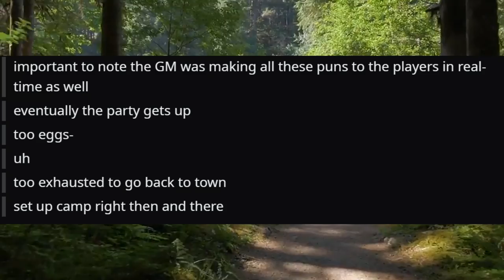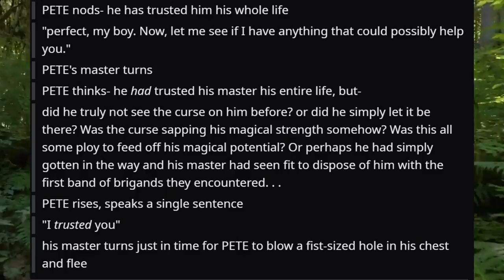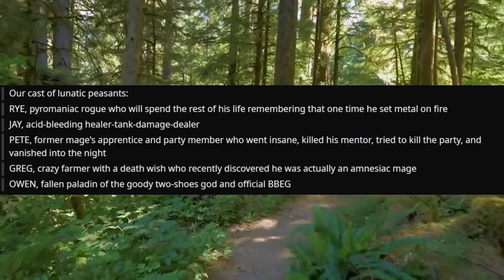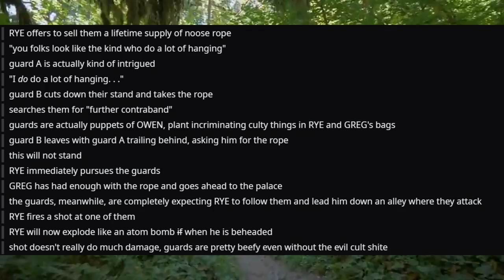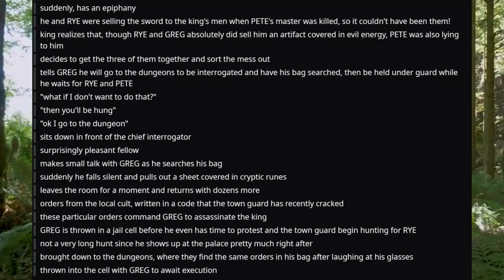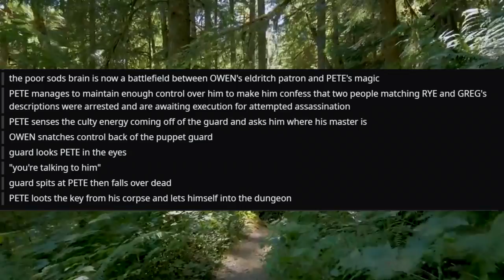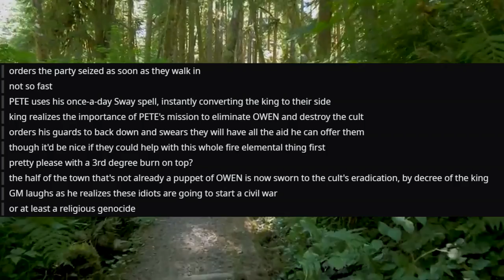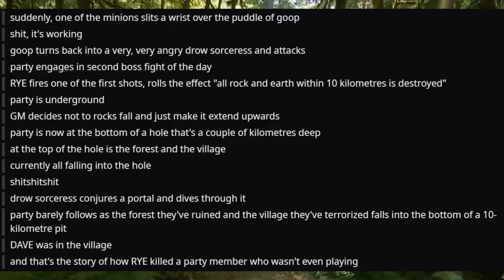the magical weapon extravaganza #3